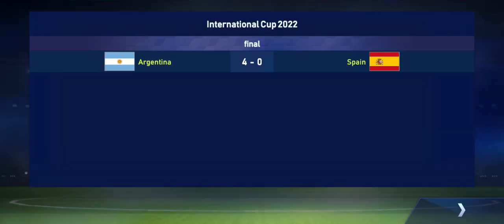Final🔥 Argentina vs Spain | Who Will Win ?